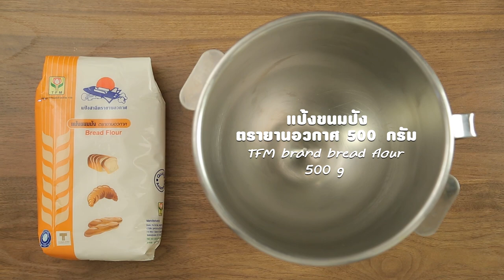ขนมปังมันม่วงลาวา สูตรเด็ด...ทำง่าย...สไตล์ "อ.ยิ่งศักดิ์"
อร่อยกับผลิตภัณฑ์ TFM วันนี้อาจารย์มีเมนู ขนมปังมันม่วงลาวา มาฝากคร่ะ

สิ่งที่ต้องเตรียมสำหรับ (ไส้ลาวา)

มันม่วงต้มสุกบดละเอียด (ส่วนที่ 1) 100 กรัม
ไวท์ช็อกโกแลตละลาย   300 กรัม

วิธีทำ (ไส้ลาวา)

ใส่นมข้นจืด นมข้นหวาน และมันม่วงต้มสุกบดละเอียด ลงในภาชนะนำขึ้นตั้งไฟ คนจนเป็นระยะจนส่วนผสมเดือด ปิดไฟ เติมไวท์ช็อกโกแลตละลายคนให้เข้ากัน นำเข้าแช่เย็น เตรียมไว้

สิ่งที่ต้องเตรียมสำหรับ (ขนมปังมันม่วง)

มันม่วงต้มสุกบดละเอียด (ส่วนที่ 2)  200 กรัม

วิธีทำ (ขนมปังมันม่วง)

1. ใส่แป้งขนมปัง ตรายานอวกาศ ยีสต์แห้งสำเร็จรูปสำหรับทำขนมปังหวาน นมผง น้ำตาลทราย เกลือป่นเสริมไอโอดีน และมันม่วงต้มสุกลงในอ่างตี เปิดเครื่อง นวดผสมพอเข้ากัน
2. เติมไข่ไก่ น้ำเย็น และสีผสมอาหารสีม่วงนวดจนส่วนผสมจับกันเป็นก้อน เติมเนยสดชนิดเค็มนวดต่อจนก้อนโดเนียน ปิดเครื่อง
3. ตัดก้อนโดน้ำหนัก 40 กรัม คลึงเป็นก้อนกลม รีดแป้งออกเป็นแผ่น
4. ตักไส้ลาวาที่เตรียมไว้ลงตรงกลางหุ้มแป้งให้มิด บีบตะเข็บให้สนิทวางลงในพิมพ์ พักแป้งจนขึ้นเป็น 2 เท่า
5. นำขนมปังเข้าอบที่อุณหภูมิ 350 องศาฟาเรนไฮต์ หรือ 175 องศาเซลเซียส ประมาณ 25-30 นาที หรือจนกระทั่งสุกจัดใส่ภาชนะพร้อมเสิร์ฟ

▲Line @yingsakfood